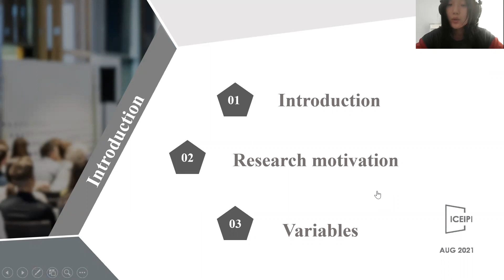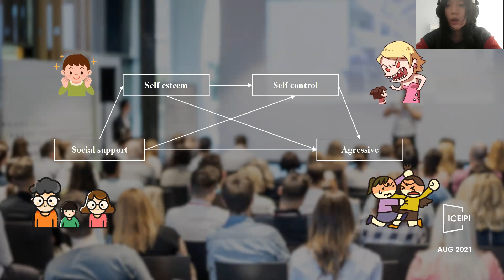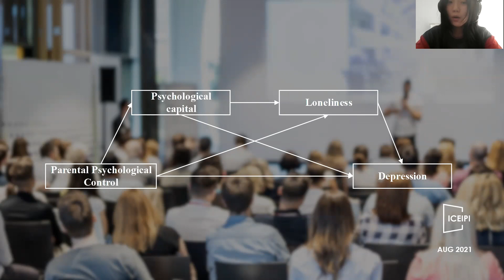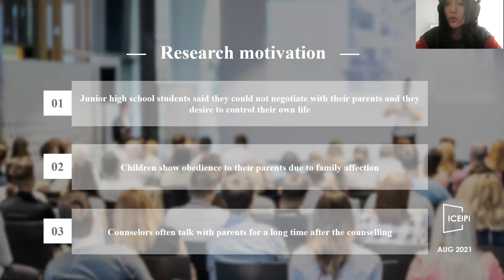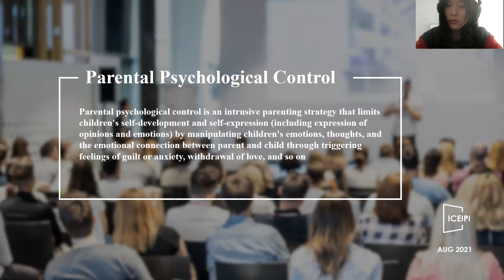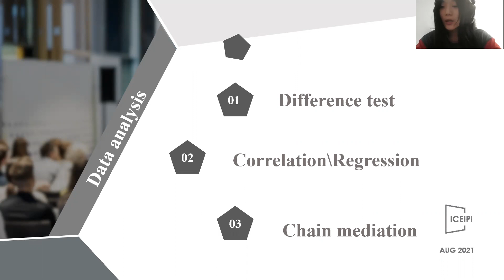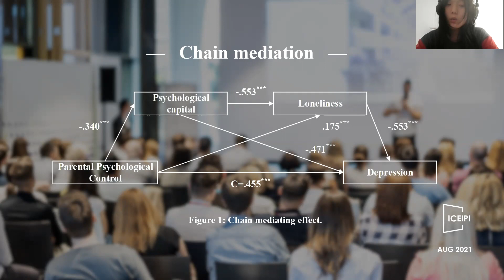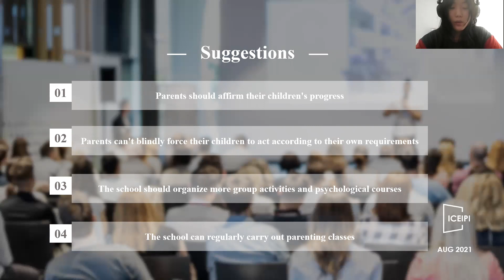ICEIPI 2021 – The Relationship between Parental Psychological Control and Depression in Junior ...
The 2nd International Conference on Educational Innovation and Philosophical Inquiries (ICEIPI 2021)
Title: The Relationship Between Parental Psychological Control and Depression in Junior High School Students: The Chain Mediating Effect of Psychological Capital and Loneliness
Presented by: Zhang Jiaying, Fu Jian Normal University